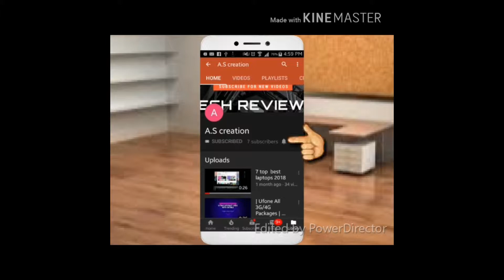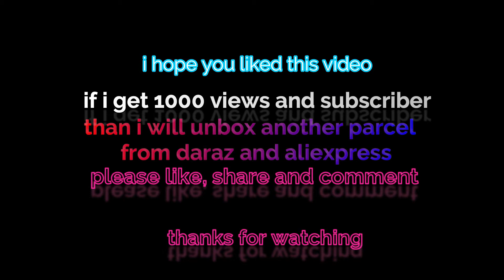Samsung Galaxy Note 4 Tempered glass screen protector unboxing from daraz.pk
hi friends
i was buy this protector in 134 pkr from daraz. it is good quality tempered glass . i did not show how to apply on note 4.